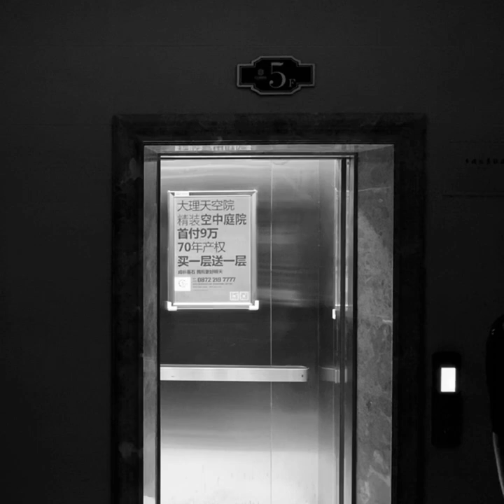the short movie《Hao Yu》